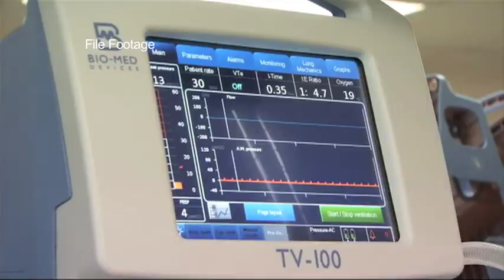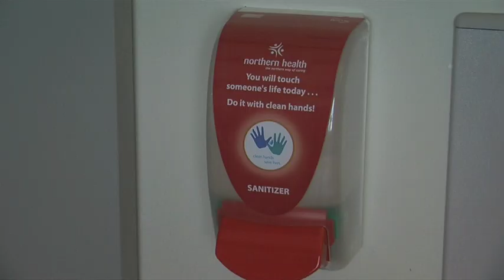FSJ Hospital Designated as a Primary Covid-19 Site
The BCCDC has designated the Fort St. John Hospital as a Primary Covid-19 Care Facility.

CJDC's Lochlyn Girash Bevan breaks down what that means for the Peace.